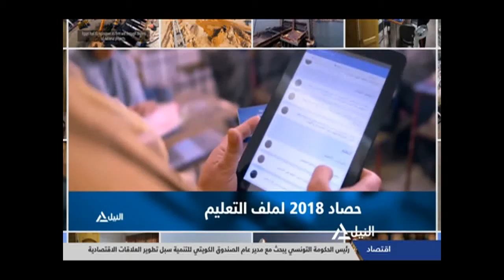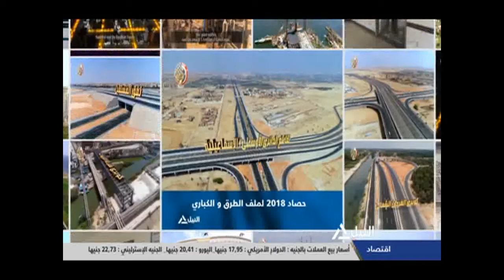برومو حصاد 2018